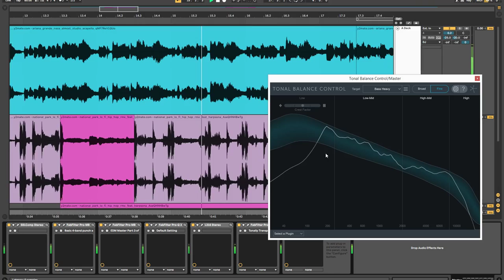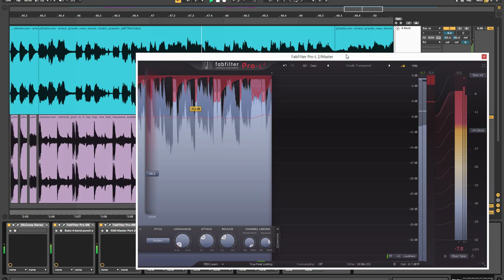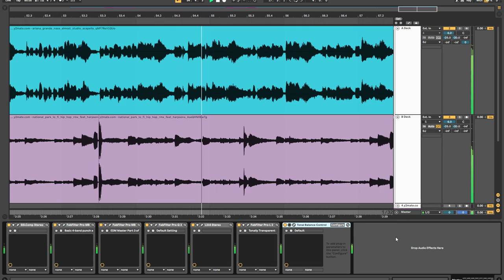NASA'l Park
Just a quick little mashup featuring a National Park from Pokemon Gold / Silver / Crystal (remix by Michael Staple) and this other song by this artist that would probably get me a copyright smackdown if i mentioned her.  she did that song about NASA.